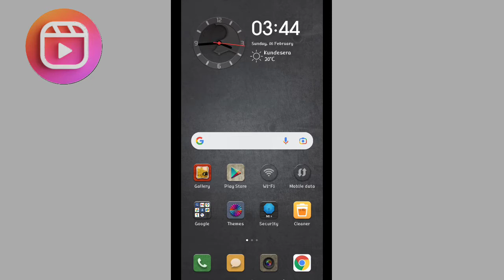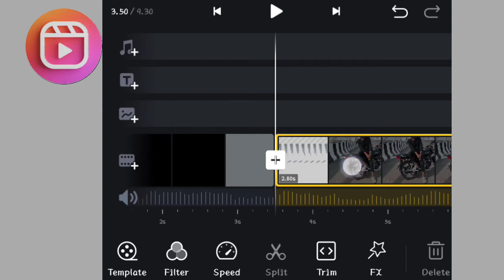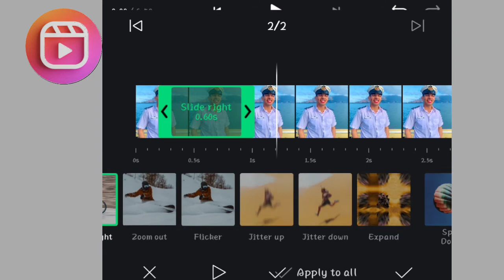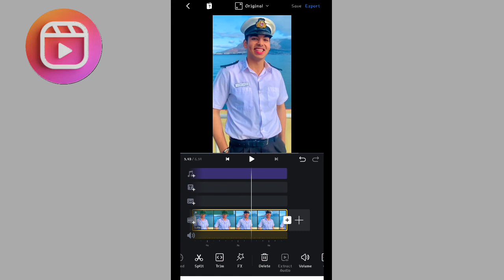Tu Dede Love Dose Reel Editing। Tu Dede love Doose Song Reel video kaise banaye / Tu dede love doose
::::::::::🌀 Your Quires 🌀:::::::::

new trending Instagram video editing
New Trending Reel Editing
Viral video Editing
Instagram New Trending Reel Editing
Tu Dede Love Doose Song pr photo kaise lagaye
Tu Dede Love Doose Video Editing
Tu Dede Love Doose Instagram video Editing
Flicker Flashing Effect
Flicker Flashing Effect Reel Editing
Flicker Flashing lights effect Reel Editing
Flicker Flashing instagram Reel Editing
Flicker Flashing lights effect
Blinking effect
Blinking effect Reel Editing
Blinking effect Instagram Reel Editing

Hastags